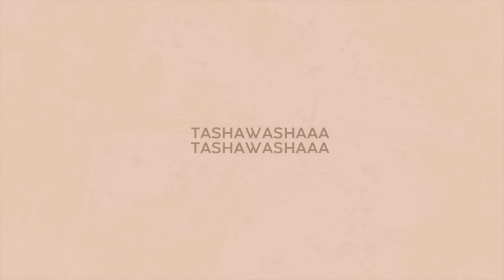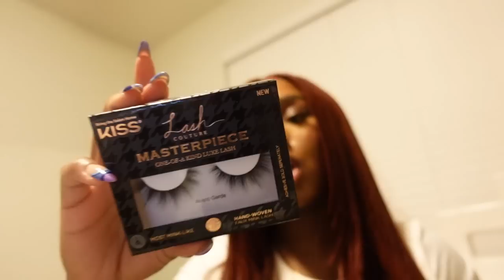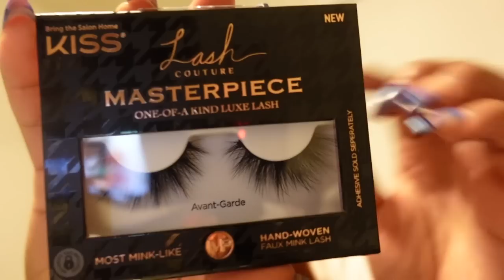VLOG: NEW FALL CLOTHES + WHERE I’VE BEEN?! + 24 HOURS IN VEGAS | NATASHA S.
Hey guys, it's time to catch up!

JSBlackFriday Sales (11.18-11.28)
2. Flash Sale $1.99 (from Nov. 18 to 28)
3. Code: " BF20 "  Save 20% (on Nov. 25 and 26)